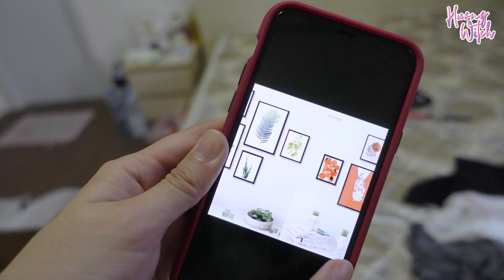DỌN DẸP DECOR PHÒNG NGỦ MỚI | ROOM MAKEOVER | HƯƠNG WITCH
Tèn tén ten~ tớ chuyển phòng ngủ mới thế là đam mê mua... thùng rác =)) ủa lộn mua ít đồ trang trí 🤣
Đóng đinh toàn đóng vào tay :))
Thêm thắt dọn dẹp chút ít ^^